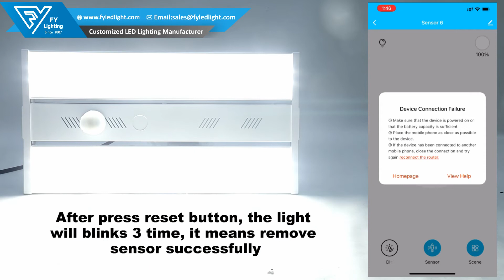Bluetooth LED linear high bay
Bluetooth LED linear high bay , can use app to control the light and set sensor parameters, can choose sensor model according to your requirements.
How to reset plug and play sensor:
1.Use remote control , press “reset”
2.Remove the sensor on app